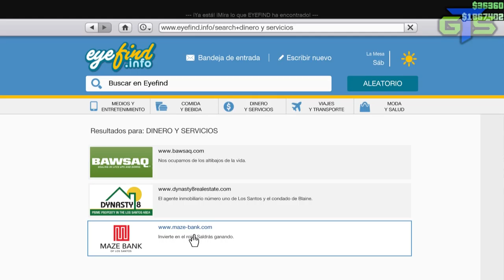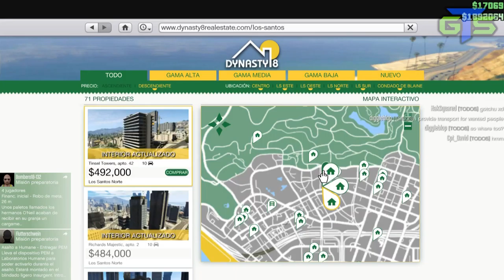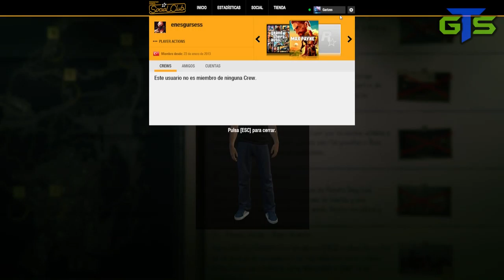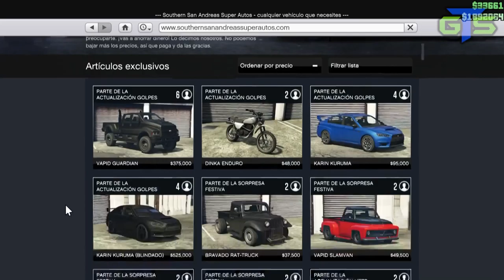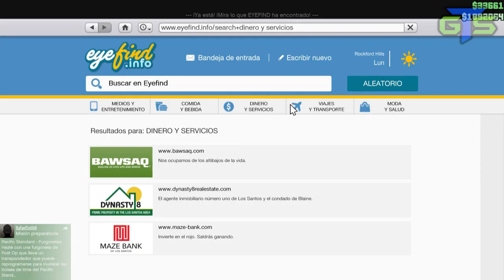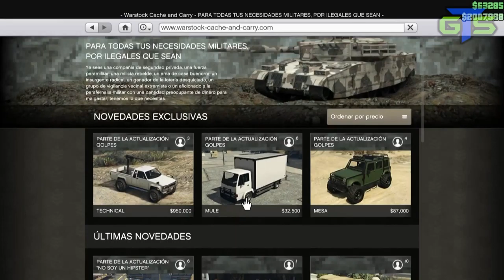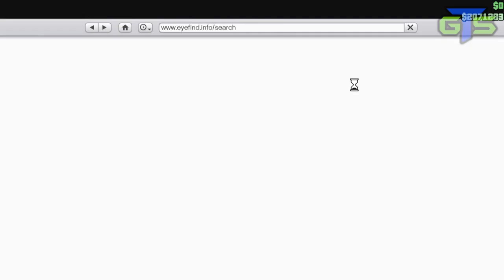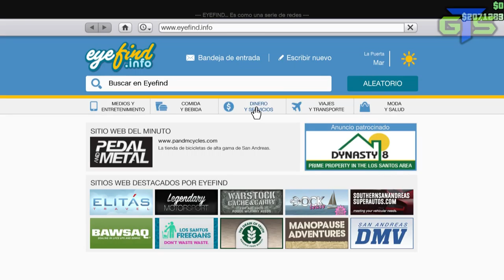GTA V Bombero, Atunero y GarTzeS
Canal de múltiples juegos como son GTA:SA:MP, GTA V, Arma 3, War Thunder, Euro Truck Simulator 2 o CS:GO entre otros

Puedes ver mis juegos también a través de;

Mi PC:

Fuente - Approx Gaming 800W

Placa - Gigabyte GA-Z97P-D3

Disco Duro - SATA3 1 TB.

SSD - V300 120 Gb

Memoria - 1600 PC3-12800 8GB 2x4Gb LC9

Grafica - Asus Geforce GTX 960 DirectCU II OC 2Gb GDDR5

Monitor - Asus vs288H-P 21.5''

Si te interesa participar en algún GamePlay conmigo, contactame por aquí y si eres de LS-RP.es, por TeamSpeak o foro del mismo.